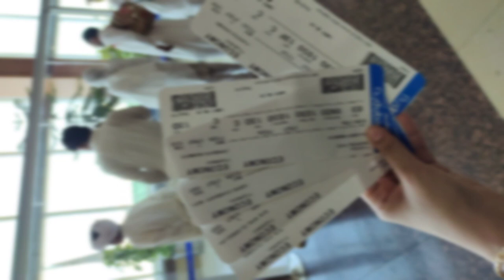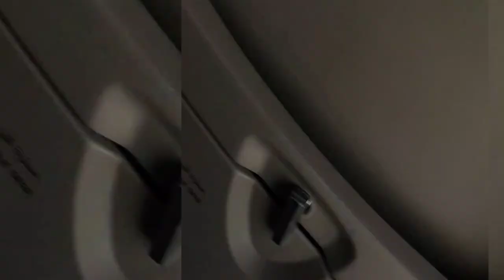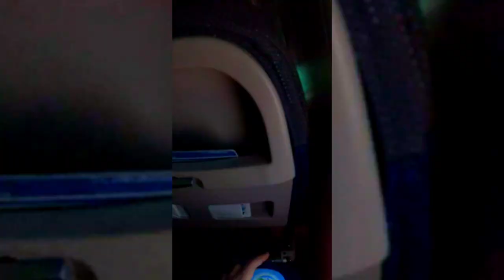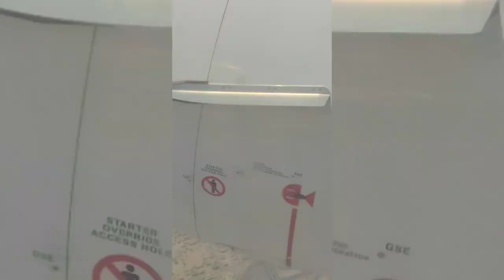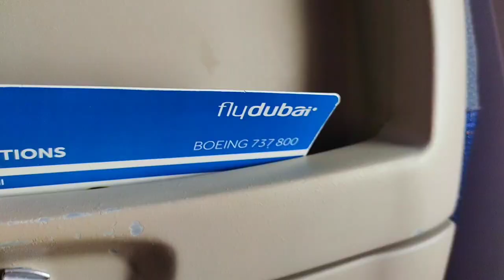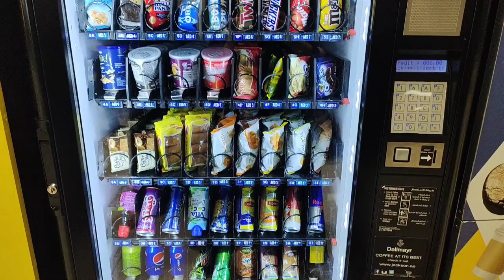Umrah vlogs Day 1 Ahmad Diaries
The Naat is by Maher Zain
Released: 2012

Album: Forgive Me

Featured artists: Irfan Makki, Mesut Kurtis, Raef, Hamza Namira

Artist: Maher Zain